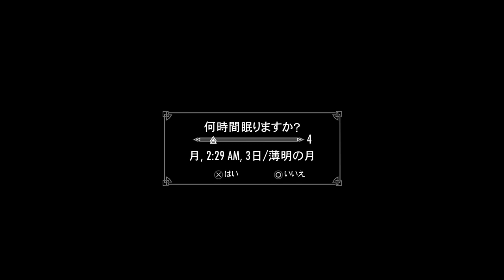【スカイリム】男は紛争を拳で解決！大男と殴り合いだ！ Part121【The Elder Scrolls V: Skyrim】